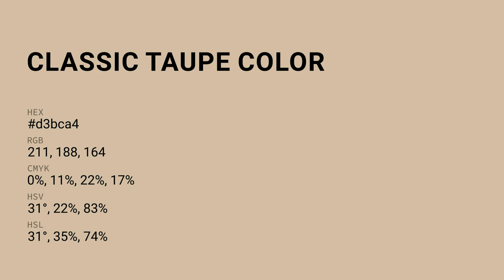Classic Taupe color d3bca4 hex color - Yellow color - Cool color d3bca4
What color is Classic Taupe ? d3bca4 hex color - Yellow color - Cool color d3bca4

Hex d3bca4 Color Code is also known as Classic Taupe color.

Hex d3bca4 Color code in RGB color code model is created after adding 82.75% red color, 73.73% green color and 64.31% blue color.
Hex d3bca4 Color code in CMYK color (process color) code model is generated after subtraction of 0% cyan, 10% magenta, 22% yellow and 17% black.